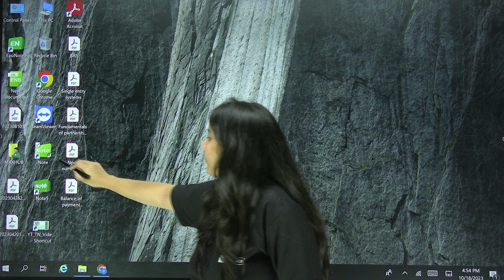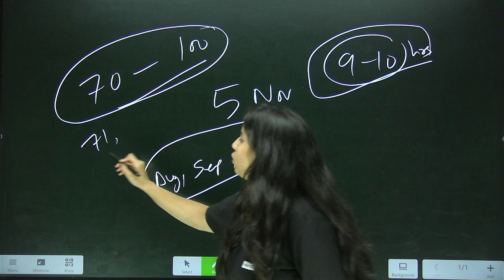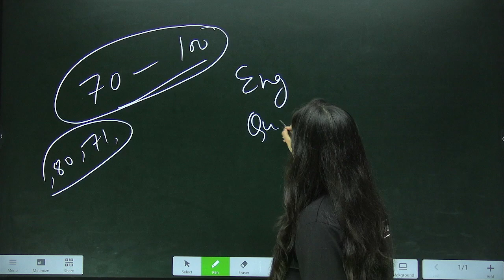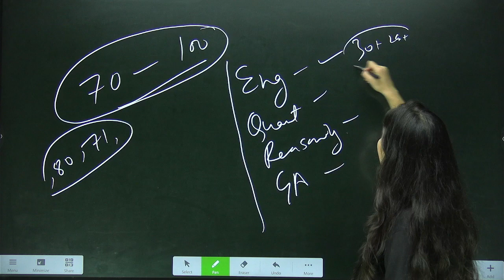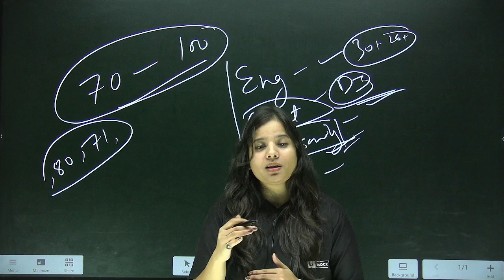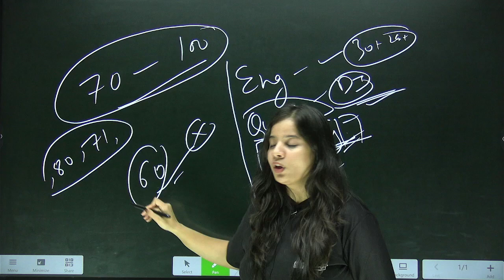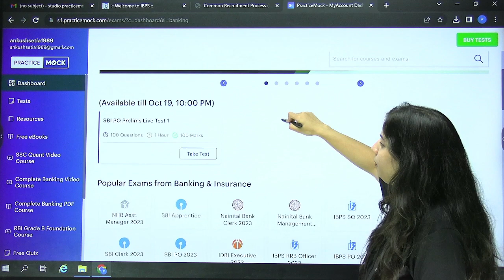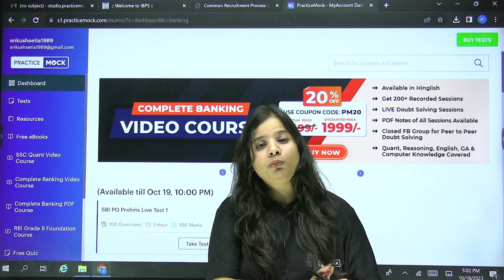IBPS PO Prelims 2023 Result Out | IBPS PO Mains 2023 | Know How To Check | PracticeMock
IBPS PO Prelims 2023 Result is Out | Check Now | IBPS PO Mains 2023 | PracticeMock | Mahika Ma'am